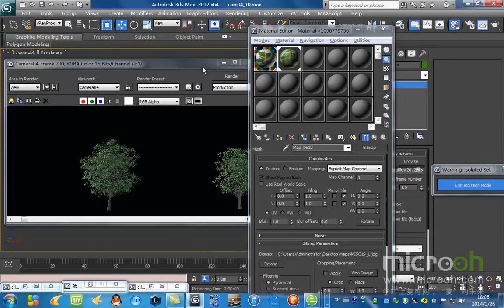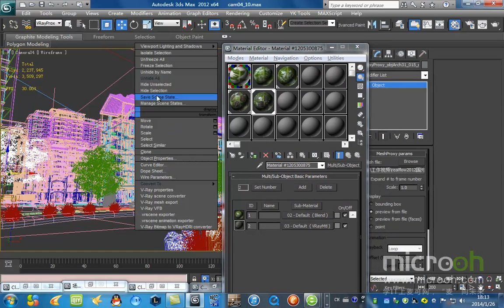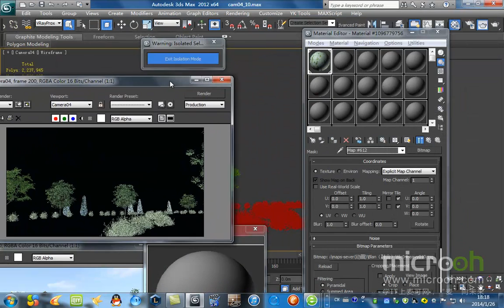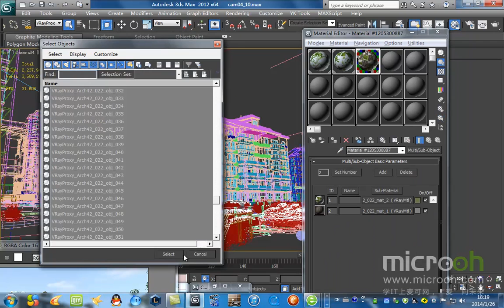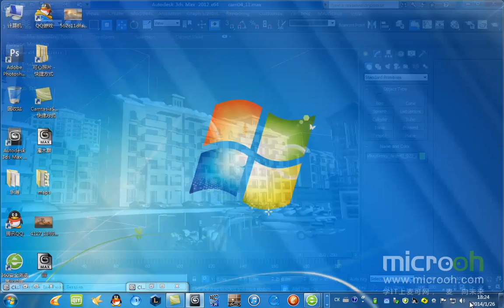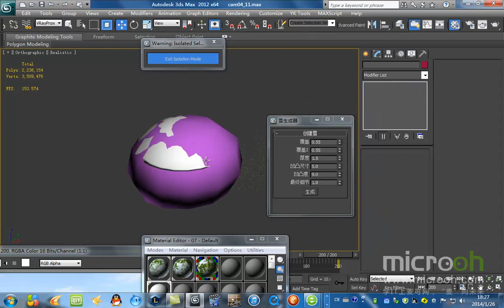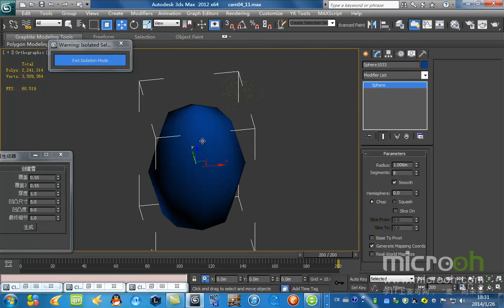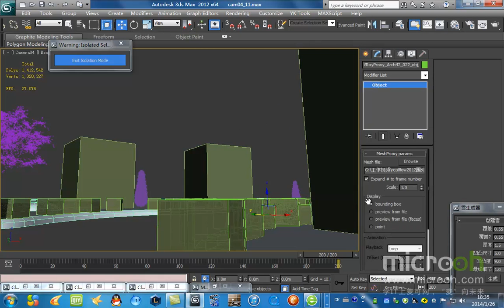自然场景类动画制作8 雪景动画表现 8